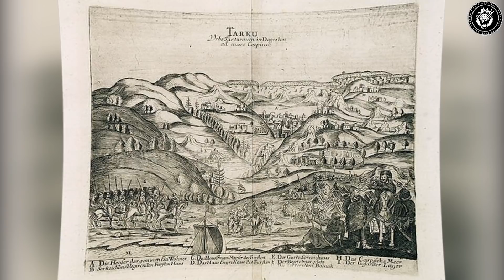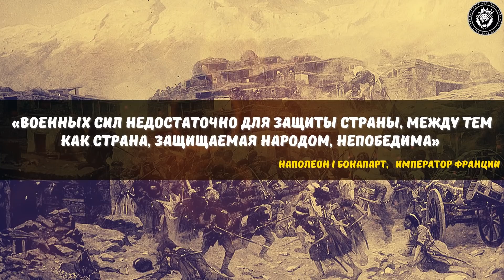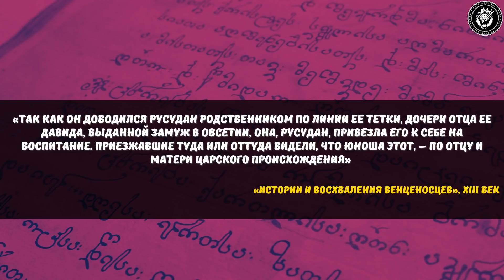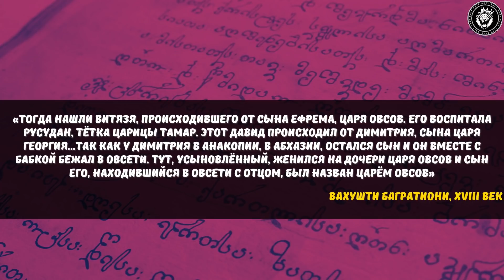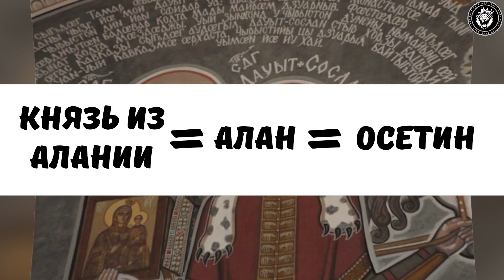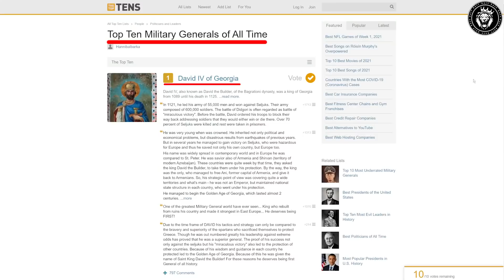ВЕЛИКИЕ ПОЛКОВОДЦЫ КАВКАЗА / ЧАСТЬ 2 / ENG SUB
Кавказ дал миру множество великих полководцев и военных деятелей, в этом выпуске вы узнаете лишь о нескольких из них.

ВЕЛИКИЕ ПОЛКОВОДЦЫ КАВКАЗА / ЧАСТЬ 2  @DAIV_official

Если Вам нравится то, что я делаю и Вы не знаете как можете помочь развитию канала, то вот несколько вариантов:
- Напишите комментарий
- Помогите распространить видео по разным группам и знакомым. Так мы быстрее вырастем.

ТАЙМ-КОДЫ:
00:00 - 03:59 - Вступление
03:59 - 07:42 - Султан-Махмуд
07:42 - 10:38 - Шейх Мансур
10:38 - 12:14 - Имам Шамиль
12:14 - 15:29 - Давид-Сослан
15:29 - 17:48 - Давид IV
17:48 - 18:39 - Заключение
18:39 - 19:06 - Подпишись и стань спонсором канала